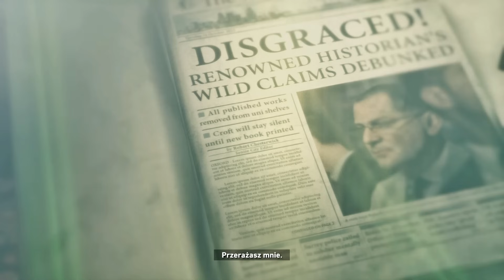Rise of the Tomb Raider - recenzja quaza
Grę do testów otrzymałem od Microsoft Polska.

Recenzja gry Rise of the Tomb Raider (developer: Crystal Dynamics; wydawca: Square Enix) w wersji na konsolę Xbox One. Gra wyszła też na Xbox 360, wkrótce ma wyjść na PeCety i w dalszej przyszłości na PlayStation 4. Muzyka w tle pochodzi z gry.

Materiał zawiera mikroskopijne fragmenty filmów "Poszukiwacze zaginionej Arki" w reżyserii Stevena Spielberga oraz "Gwiezdne wojny: Część VI - Powrót Jedi" wyreżyserowanego przez Richarda Marquanda.